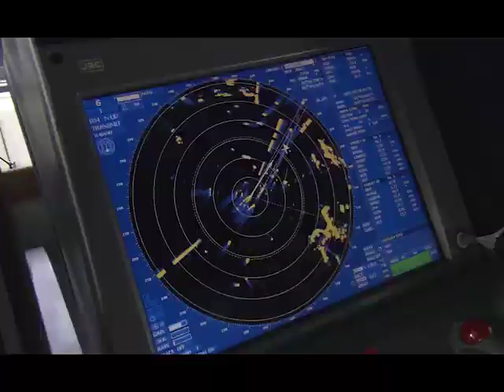Seafarers: At the Core of Shipping’s Future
Today is World Maritime Day. The International Maritime Organization is celebrating it under the theme, “Seafarers: At the Core of Shipping’s Future” and focusing attention on seafarers who are facing unprecedented hardship due to the COVID-19 pandemic and the importance of their vital role as essential workers for global supply chains today and in the future. Today there was a special virtual celebration here in Belize, a collaborative effort by the various agencies tasked with protecting Belizean waters and looking out for those who have devoted their careers to maritime issues.  News Five’s Isani Cayetano reports.